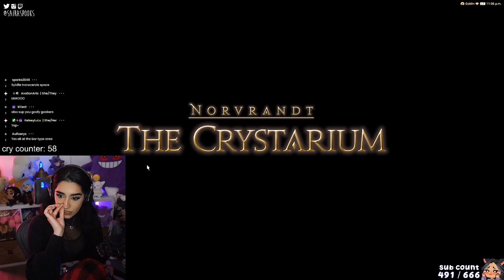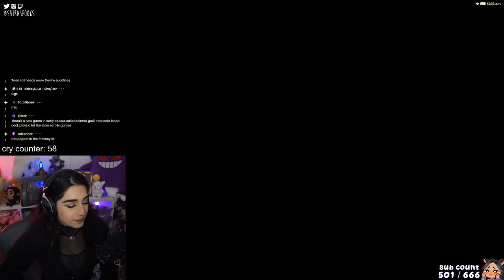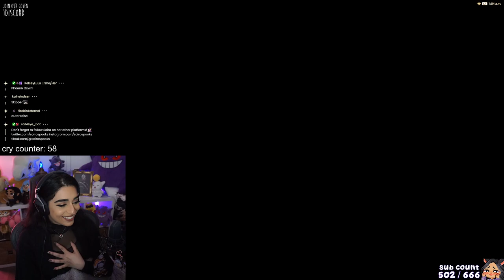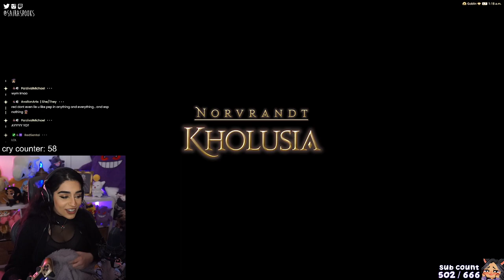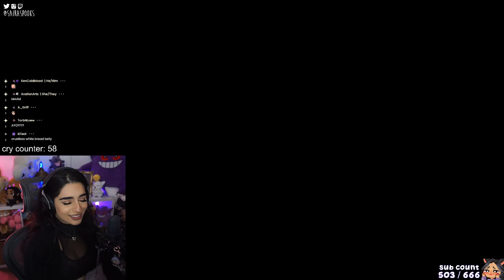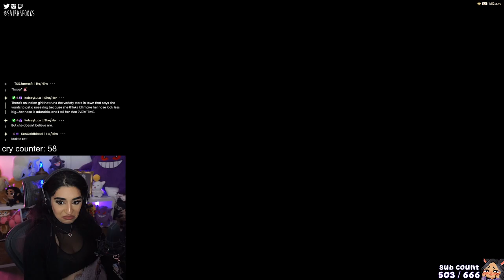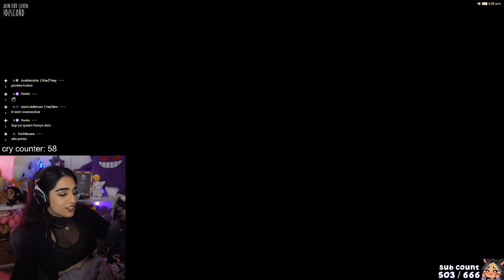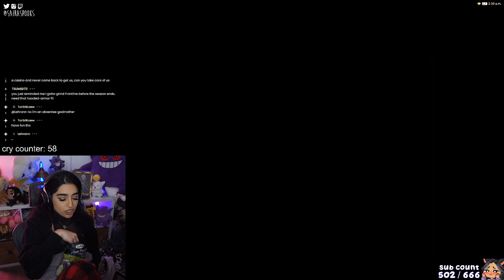The Soul of Temperance ✵ Final Fantasy XIV Shadowbringers Healer Role Quest